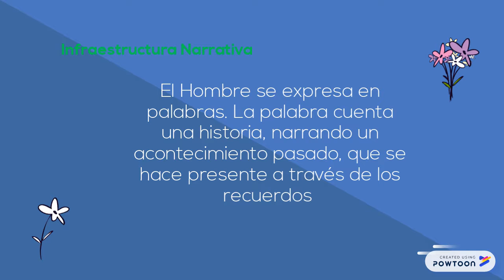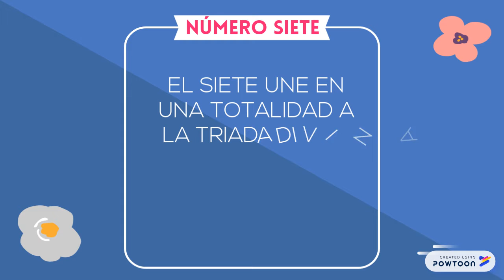Exposición Margareth Espinoza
Significado del Número 7 en los sacramentos